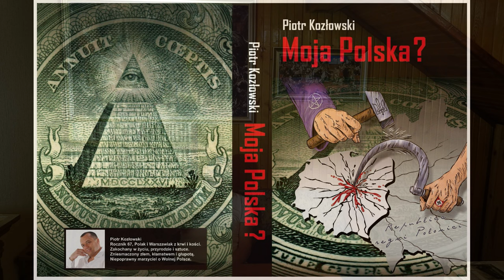Polacy dla Faryzeuszy są mniej ważni jak zwierzęta